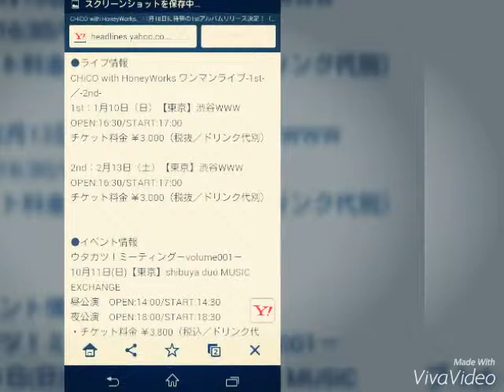2015年9月14日 CHiCO with HoneyWorks、11月18日に待望の1stアルバム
CHiCO with HoneyWorks、11月18日に待望の1stアルバムリリース決定！

M-ON！Press（エムオンプレス） 9月14日 10時38分配信